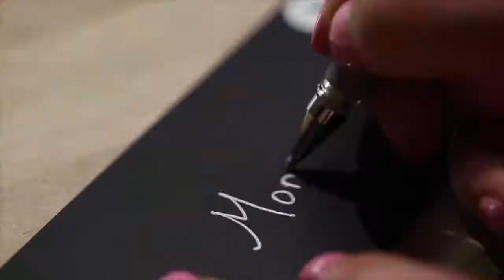Boys Track: Centreville Invite Highlights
Boys track & field highlights from the Centreville Invitational on May 6, 2017. For complete results and photos, click on this